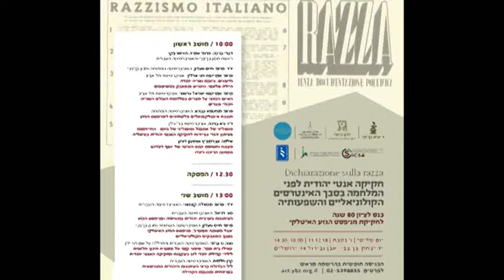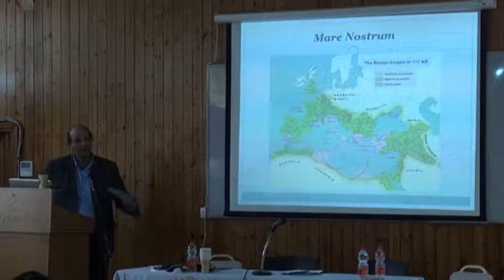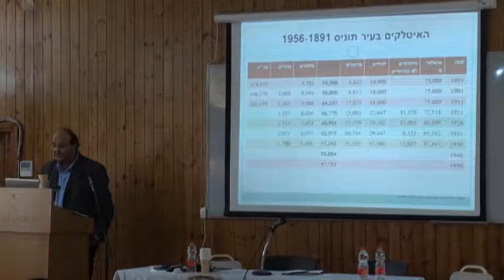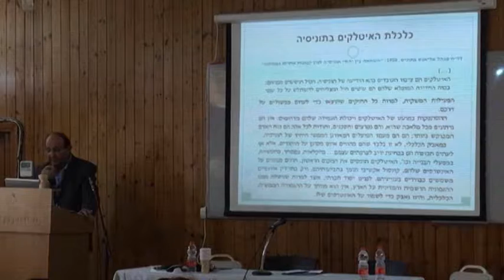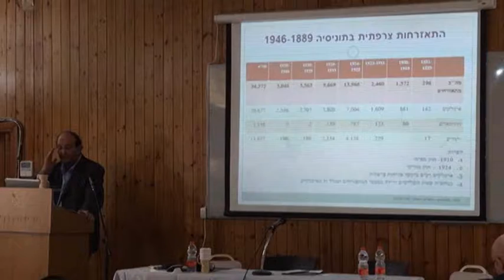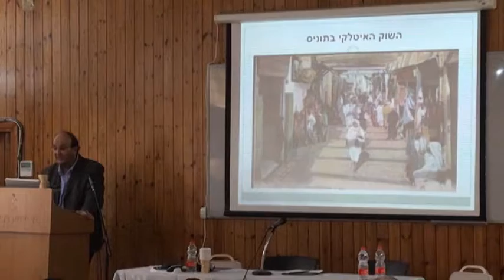7. חיים סעדון